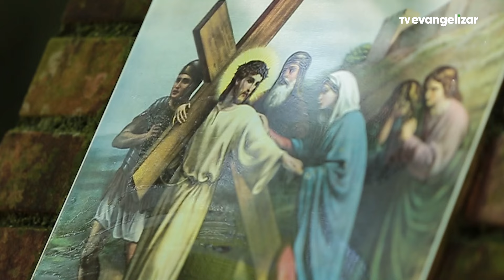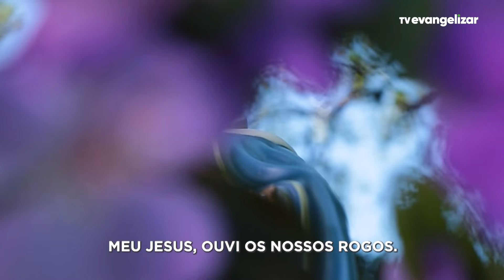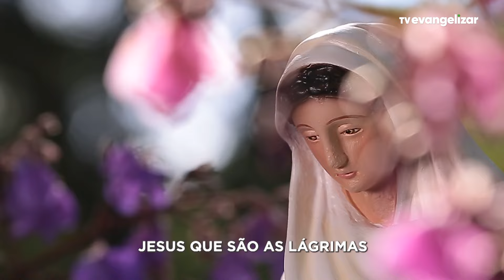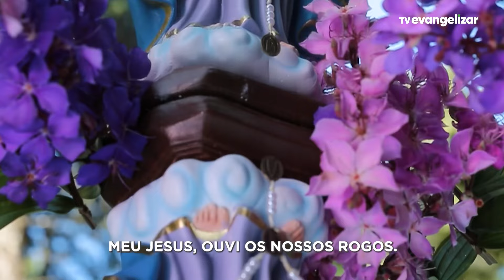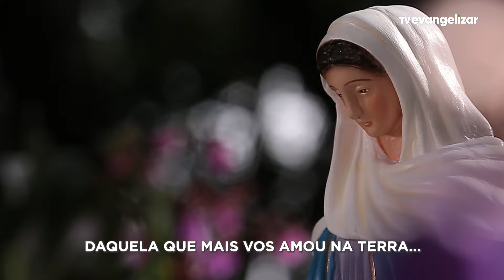4ª Estação: Via Sacra sob o Olhar de Nossa Senhora das Lágrimas